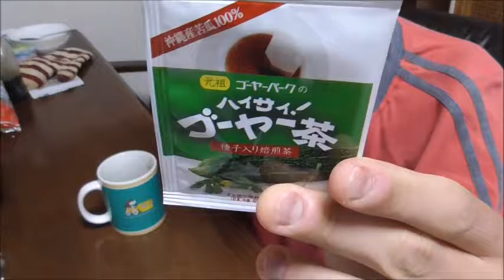ハイサイ ゴーヤー茶を飲んでみた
ハイサイ　ゴーヤー茶を飲んでみました。
飲むお茶でこれだけ・・・だとすると食べるのは・・・